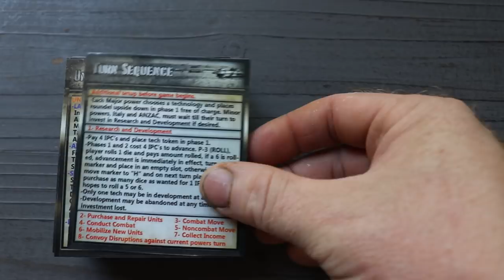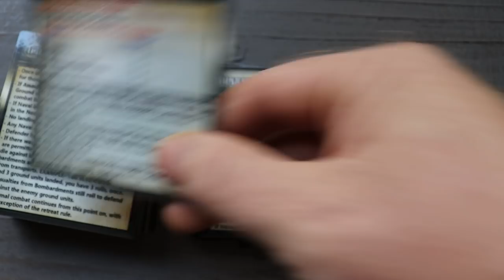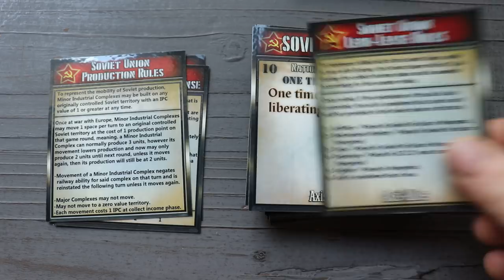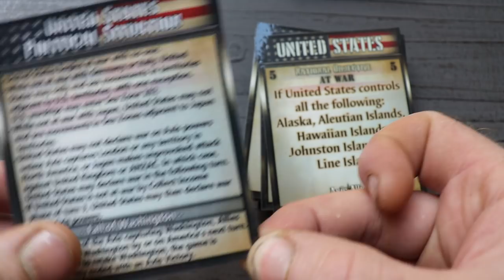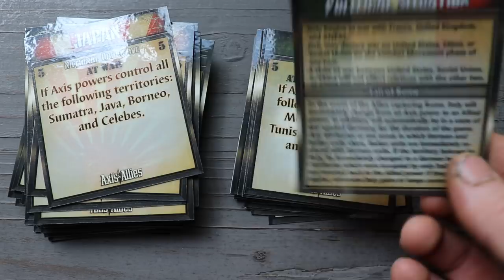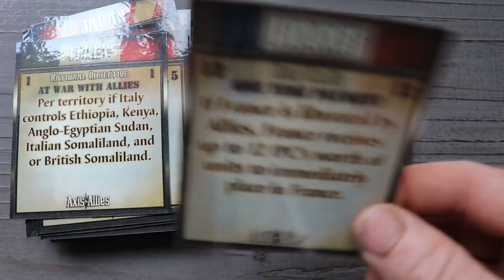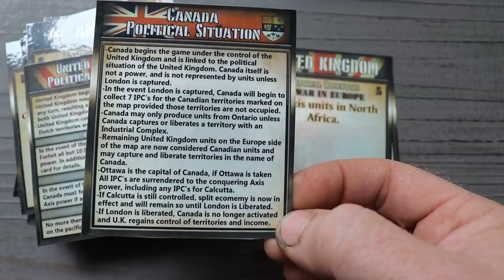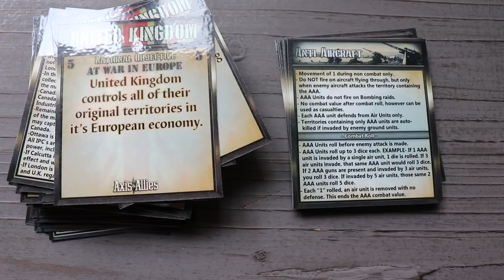G40 cards for Axis and Allies - Bloodbath rules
Bloodbath card deck for Axis and Allies